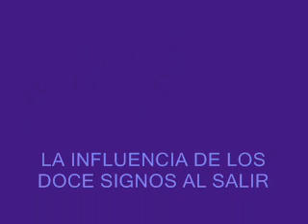LA INFLUENCIA DE LOS DOCE SIGNOS AL SALIR - VIRGO (LA VIRGEN) Augusta Foss de Heindel y Max Heindel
LA INFLUENCIA DE LOS DOCE SIGNOS AL SALIR
VIRGO (LA VIRGEN)